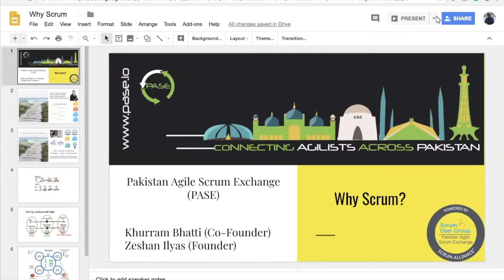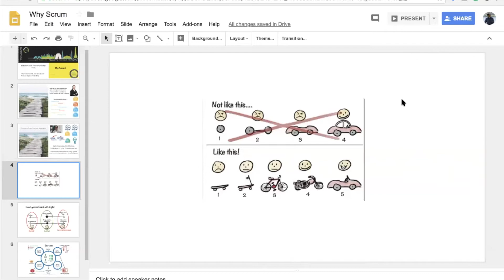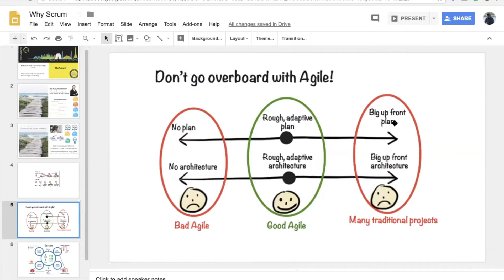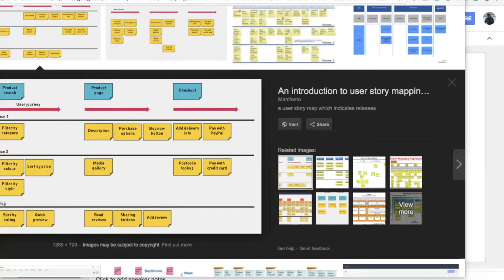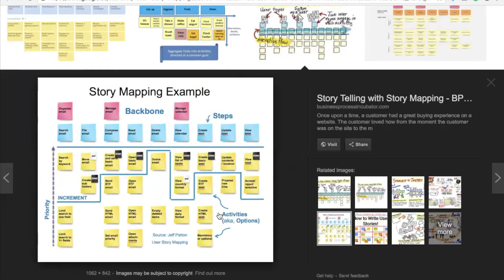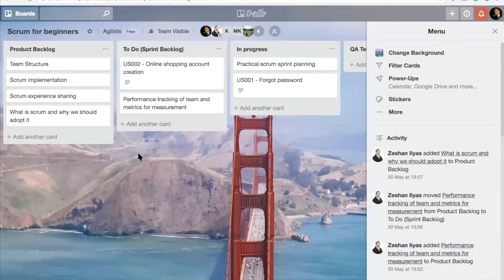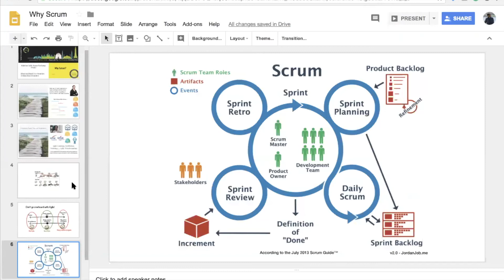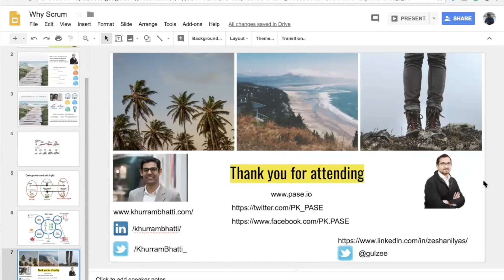Why Scrum?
Why Scrum? session by Khurram Bhatti and Zeshan Ilyas